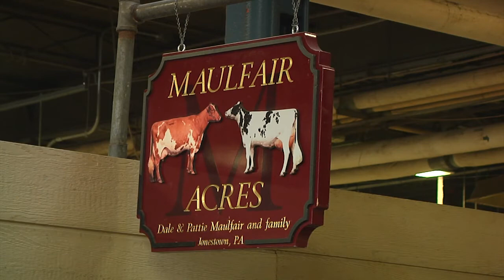Continuing A Farming Tradition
Pa. State Rep. Russ Diamond interviews Dale  Maulfair of the Maulfair Acres Farm at this year's Farm Show.